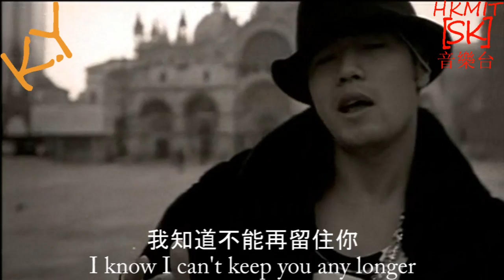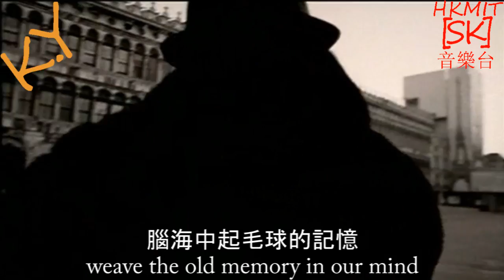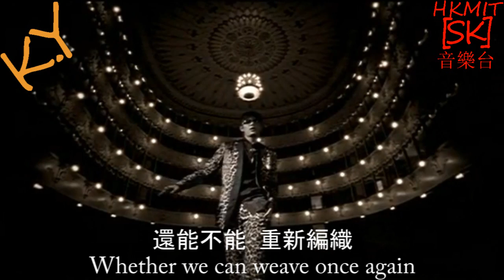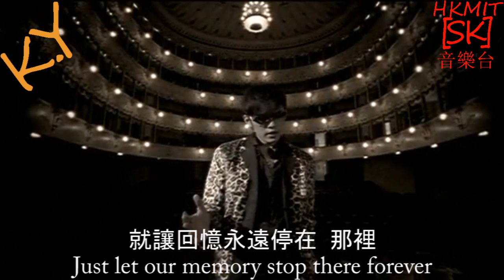周杰倫 - 黑色毛衣 MV [HD]